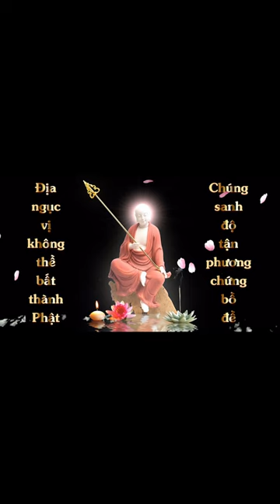Thuộc lòng Đệ Tử Quy | Lê Nhung | Cộng Đồng Địa Tạng Bồ Tát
Thuộc lòng Đệ Tử Quy
Điều kiện:
1. Là Thành viên của Cộng Đồng Địa Tạng Bồ Tát
2. Đọc trọn vẹn 1 quyển Đệ Tử Quy
3. Nhắm mắt chắp tay, quay chính diện.
4. Chia sẽ kinh nghiệm học thuộc kinh.
5. Đồng ý cho kênh đăng video